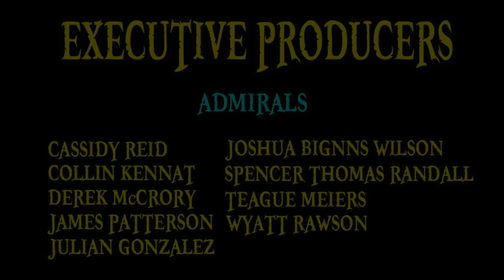Top 10 BEST ONE PIECE MOMENTS 2018